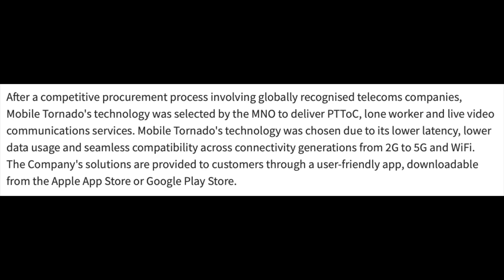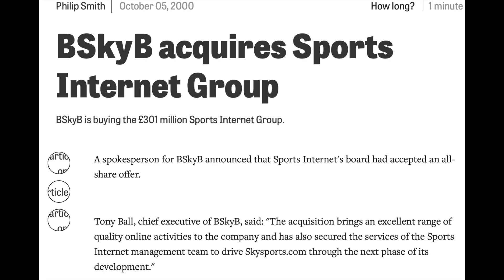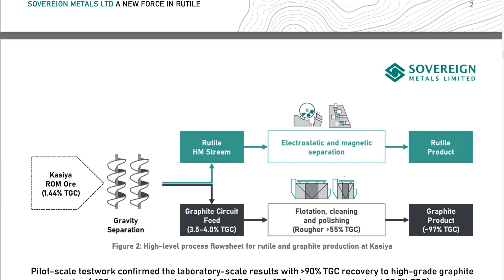What's Hot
Purity and parabolic punctuate the investor lexicon as laboratory tests surprise to the upside and football league veterans score in the Middle East and Africa.   Sarah talks graphite, push-to-talk over cellular and delisting business as usual.